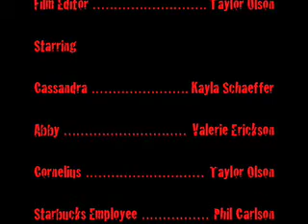CAFFEINE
Our final project for Story Structure, CAFFEINE tells the story of two girls who must defend themselves when a murderer enters the coffee shop.

Director/Screenwriter-Phil Carlson

Film Editor-Taylor Olson

Starring

Cassandra-Kayla Schaeffer

Abby-Valerie Erickson

Cornelius-Taylor Olson

Starbucks Employee-Phil Carlson

Man in Coffee Shop-Eric Dupont